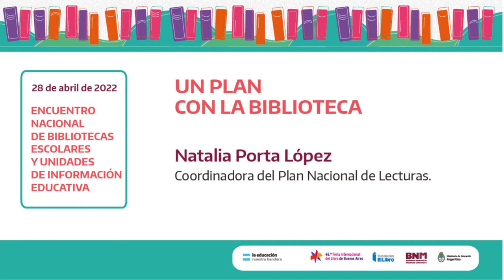Un plan con la biblioteca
Natalia Porta López, coordinadora del Plan Nacional de Lecturas, en el Encuentro Nacional de Bibliotecas Escolares y Unidades de Información
Educativa 2022